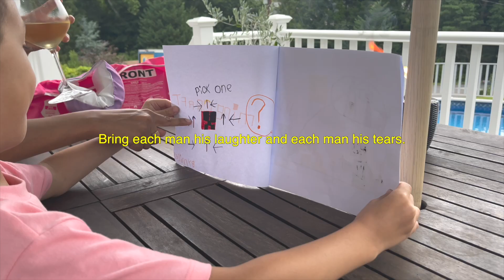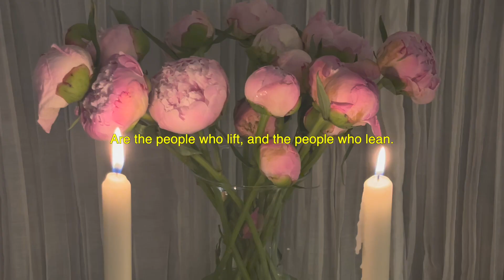2022 part 4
2022 - part 4 of 8

Not the sinner and saint, for it’s well understood,
The good are half bad, and the bad are half good.
the two kinds of people on earth I mean,
Are the people who lift, and the people who lean.

Poem is “Which are you?” by Ella Wheeler Wilcox read by Julia Niedermaier from LibriVox, and the song is [unfinished] by me